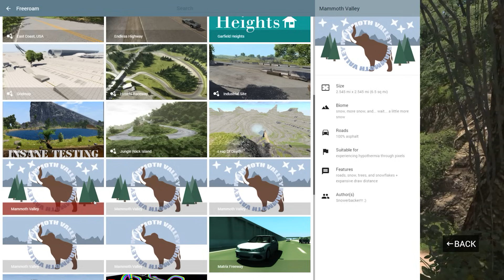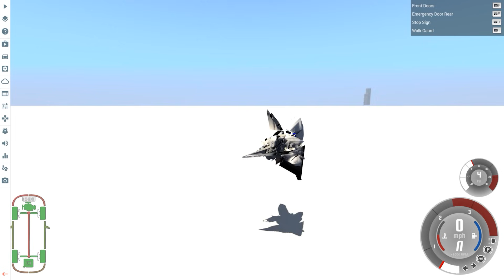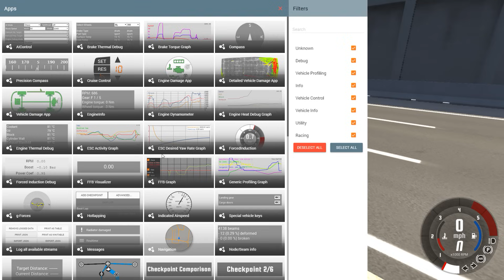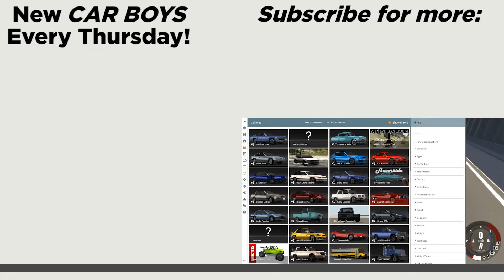Nick and Griffin Hit the Highway — CAR BOYS, Episode 20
The Car Boys celebrate their triumphant return to YouTube by visiting one of their favorite locales from the second-worst Matrix movie.